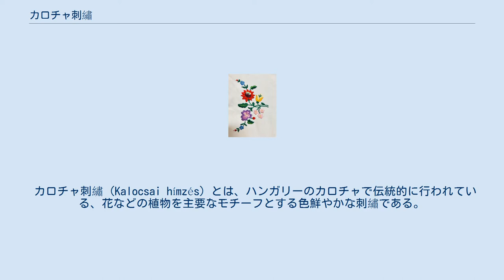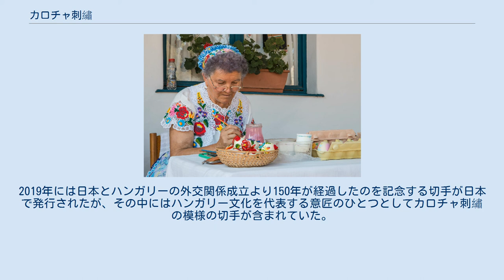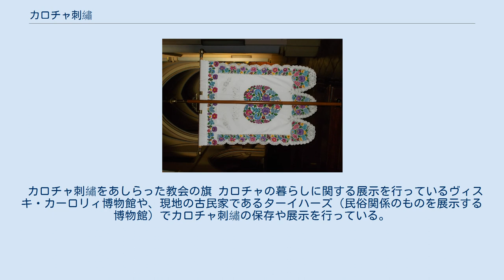カロチャ刺繡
カロチャ刺繡の花のモチーフ カロチャ刺繡の衣類を着て民芸品を作る作業をする女性。
花のモチーフのまわりにレース模様のカットワークが見える。
 カロチャ刺繡 (Kalocsai hímzés) とは、ハンガリーのカロチャで伝統的に行われている、花などの植物を主要なモチーフとする色鮮やかな刺繡である。
バラやパプリカなど地元の植物を色のついた糸で刺繡するもので、レース模様もよく使われる。
衣類やテーブルクロス、タペストリーなどの小物や装飾品に広く用いられる。
ハンガリーの民芸の伝統の中でも、世界的に最もよく知られているもののひとつである。
 ハンガリーは伝統的に刺繡が盛んで、マチョー刺繡など全土にそれぞれ地域ごとの特徴を有した刺繡が分布している。
カロチャ刺繡はバーチ・キシュクン県にあり、「刺しゅうとパプリカの町」として知られているカロチャとその周辺の村々で伝統的に行われていたものである。
ハンガリー刺繡は一般的に非常に手間がかかるもので、カロチャ刺繡を施した民族衣装を手作りで一式作るには半年程度かかることもあるという。
 カロチャ刺繡は力強さと繊細さをあわせもっていると言われる。
植物が主要なモチーフで、「カラフルで大胆な花模様」が特徴である。
平たく表面がすべすべとした刺繡ではなく、模様を刺した部分が表面から浮き上がっていて、「花のふっくら感」が他のハンガリー刺繡との違いのひとつと言われる。
モチーフはハンガリーでよく見かける植物が多く、さまざまな種類や形のバラ、チューリップ、カモミール、マーガレット、スミレ、オトメギキョウ、パプリカ、麦の穂、ブドウなどが用いられる。
キリスト教的な生命の樹の概念をヒントに、1本の木からあらゆる植物が生えるようなデザインも好んで用いられる。
この他のカロチャ刺繡の大きな特徴としては、カットワークによるレース模様の使用があげられる。
 カロチャにおいては色鮮やかな花のモチーフを用いた絵や刺繡が古くから女性によって制作されている。
19世紀の中頃になるまでは、染色技術があまり発達していなかったため、白い生地に白い糸で刺すという白一色の刺繡であった。
色を使う場合は布地に穴をあけてほつれないようにかがり、そこに色がついたリボンを通すということを行っていた。
その後、コライカロチャと呼ばれる1～2色の単純な刺繡が作られるようになった。
この頃は赤、青、黒などが主に使用される色であった。
さらに染色技術の発展とともに複雑化して、20世紀には多色の図案である現在知られているようなカロチャ刺繡になった。
カロチャ刺繡の植物モチーフの多くは、ピンガーラーシュと呼ばれるカロチャの壁画や食器類に描かれる絵など、現地の他の民芸品と共通している。
 ミシンを前にリシェリューの模様を作る作業をする女性。
 使用される糸は日本で一般的な刺繡糸よりも太いものが多い。
撚りのしっかりとした、日本の8番よりやや太めくらいの糸を1本取りで使う。
植物の模様はほぼサテンステッチで作る。
細い茎の模様などはアウトラインステッチも使用する。
通常、刺繡用の木枠は用いず、「花は中心から外にむかって、葉っぱは下から上にむかって」刺す。
「サテンのような光沢感と少し盛り上がったような立体感」が出るように刺繡を行う。
花模様の配置についてはシンメトリカルにすることもあれば、あまり対称ではない配置にすることもある。
 模様を手で刺す他、リシェリューと呼ばれるミシンを用いたカットワークとステッチのレース模様が特徴である。
かつてはレース模様も手でかがって作っていたが、のちにミシンを使うのが普通になった。
ハンガリーではこのリシェリュー専門のミシンも売られている。
これは「生地を前に送らないように改造された」タイプのミシンであり、この行程では丸い木枠を使用する。
花の模様とレース模様は別に作成するもので、ひとりで全てをこなすのではなく、パートナーと組んで手刺繡とミシン刺繡をそれぞれ担当することもある。
花模様を作ってからミシンで仕上げる。
模様を手で刺した生地から、空白にしたい箇所をはさみで切り取った後、ミシンで縁取りをして複雑なレース模様を作る。
幾何模様、植物、車輪などの模様が好まれる。
この行程で生地に張りが出るようになる。
 地元で展示されているカロチャ刺繡の衣類 カロチャ地域ではブラウスやスカート、エプロン、ボンネット、テーブルクロス、タペストリー、クッションなど、さまざまな日用品に刺繡をあしらう。
結婚式などでは刺繡の入...